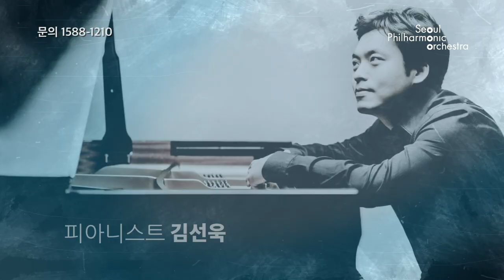서울시립교향악단 2020 시즌 오픈 (SPO 2020)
신임 음악감독 '오스모 벤스케'
수석객원 지휘자 '티에리피셔' & '마르쿠스 슈텐츠'
올해의 음악가 '호칸 하르덴베리에르'

그리고 레오니다스 카바코스, 김선욱, 타베아 치머만 등 뛰어난 아티스트와 함께하는 서울시향 2020시즌 많은 기대 바랍니다!